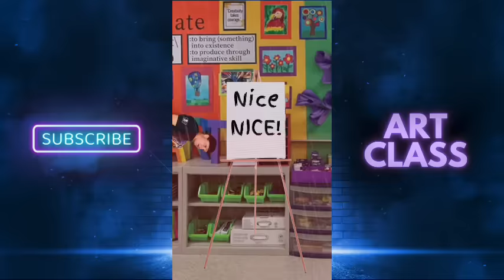2023 ULTIMATE COMPILATION - MY LONGEST VIDEO EVER!!!